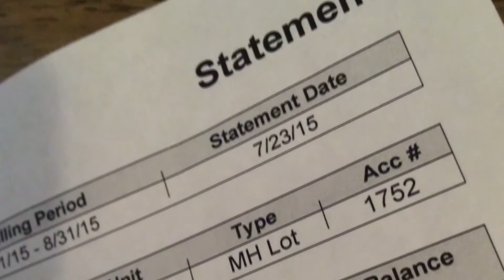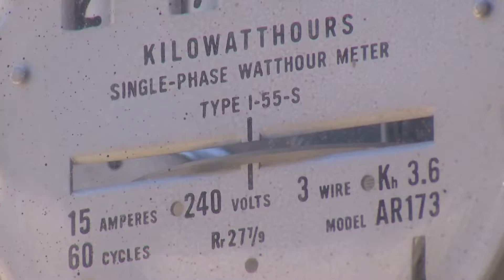DIEGO SANTIAGO TELEMUNDO RESPONDE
Diego Santiago Telemundo Arizona